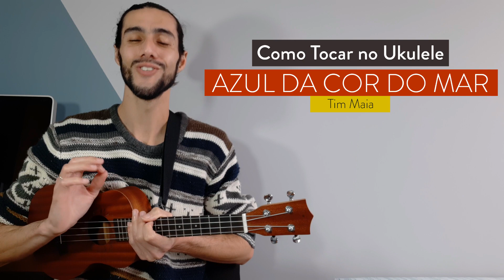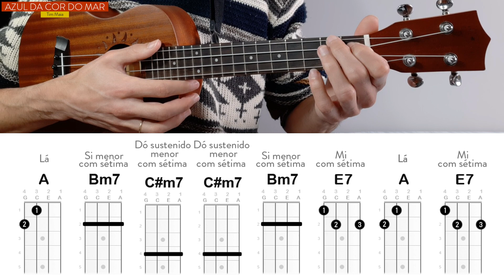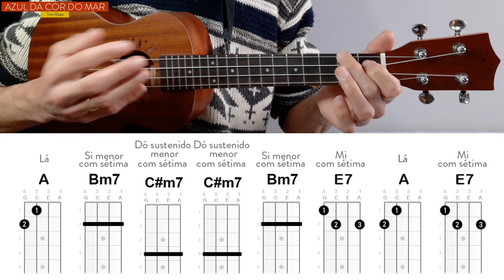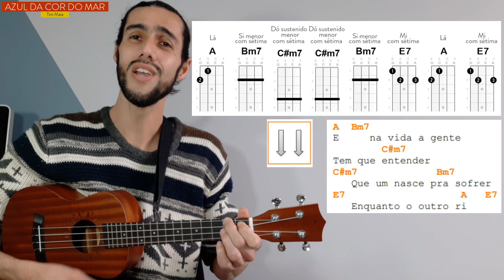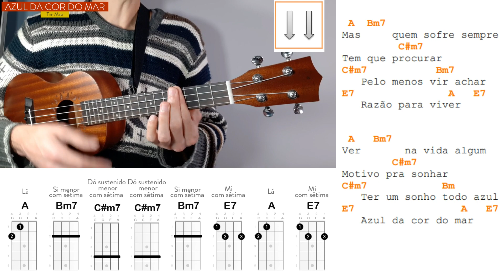AZUL DA COR DO MAR do Tim Maia | como tocar no ukulele com cifra simplificada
Nesta aula você vai aprender a tocar no ukulele uma versão da música AZUL DA COR DO MAR do Tim Maia.

Oi gente, organizei centenas de Cifras de Ukulele num único lugar para você acessar e baixar, são cifras simplificadas e com tutoriais em vídeo mostrando como tocá-las.